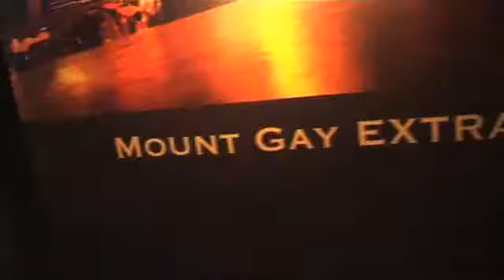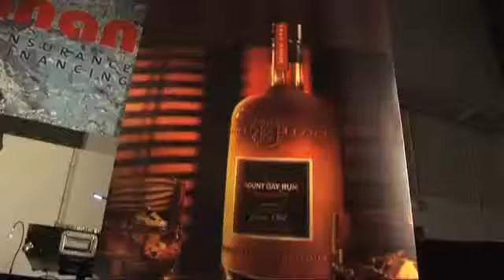Mount Gay Rum 002 min05